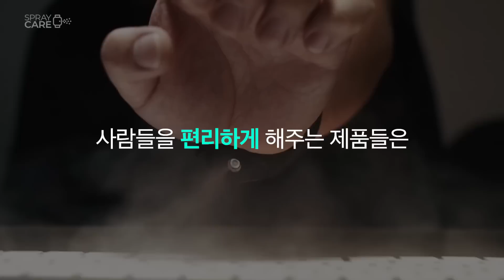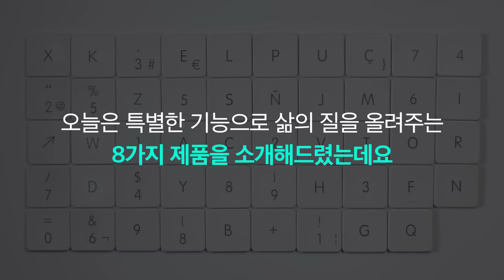특별한 기능으로 삶의 질을 올려주는 제품 8가지 - 이건 좀 유용하긴 하네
[🔎영상 속 나온 제품 링크를 보시려면 링크를 클릭해주세요]

놀라운 아이디어나 엄청난 신기술로 사람들을 편리하게 해주는 제품들은 점점 빠르고 다양하게 나오고 있습니다. 그래서 오늘은 간단하지만 특별한 기능이 있어 우리의 삶의 질을 급상승시켜 줄 제품들 7가지 소개해드리려하는데요 그럼 바로 빠르게 만나보시죠